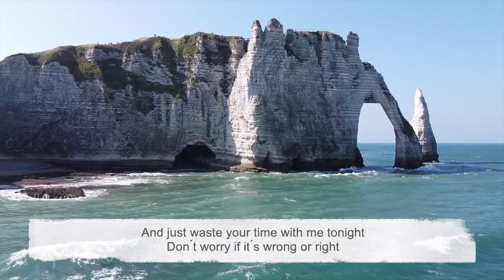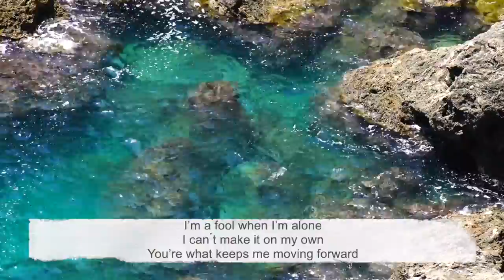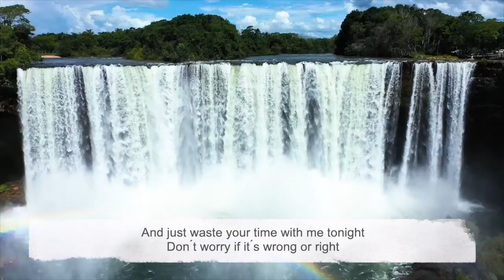Nik Stone - Waste Your Time (Official Lyric Video)